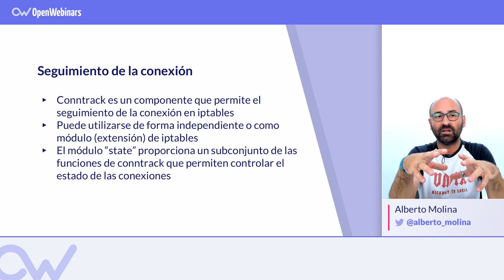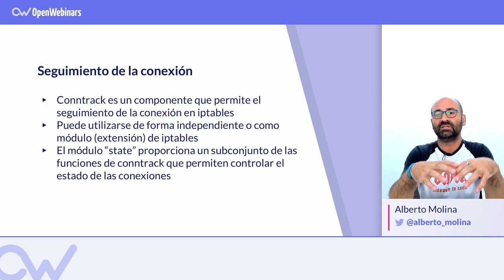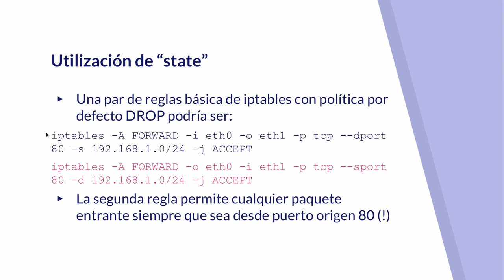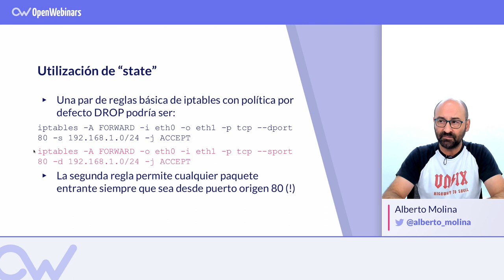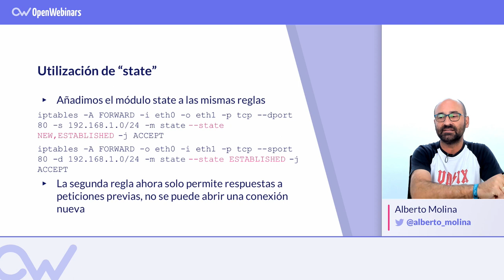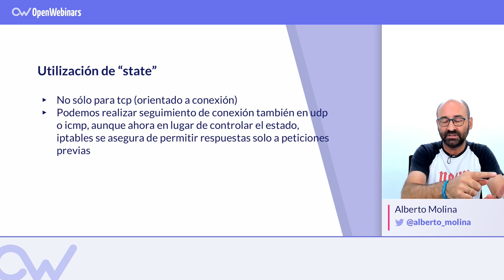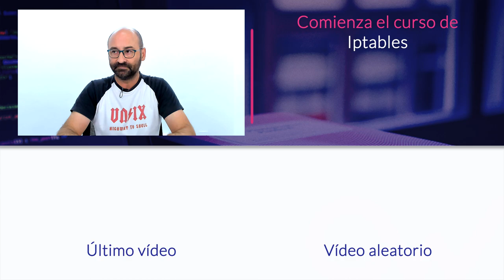CONTROL DE ESTADO EN IPTABLES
ÍNDICE:
1 # 0:13 Seguimiento de la conexión
2 # 2:09 Ejemplo de utilización de state